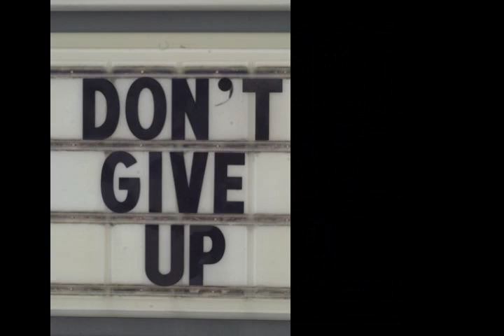Left yesterday behind him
Some say he was born again